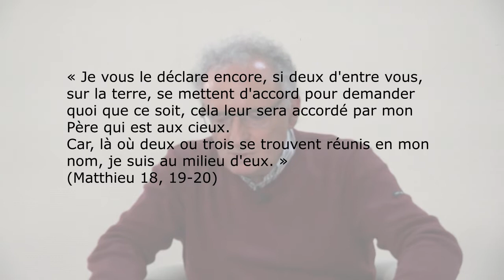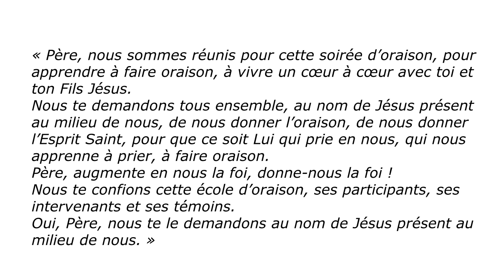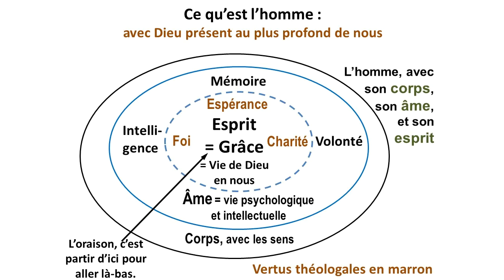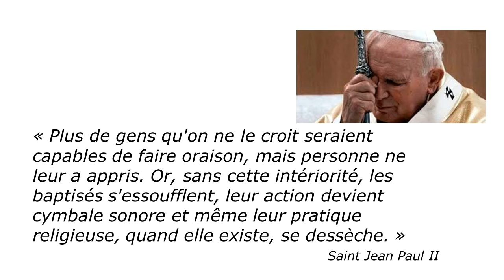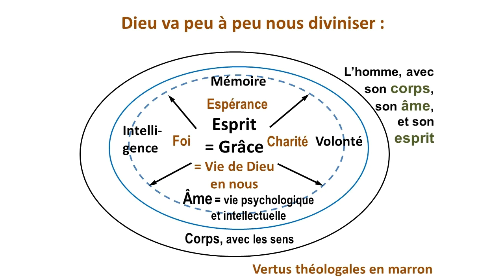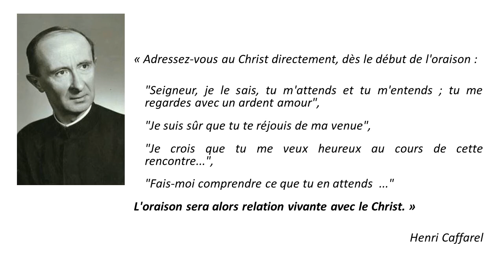Ecole d'Oraison : A la rencontre du Dieu vivant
1ère soirée de formation
Robert JAMEN